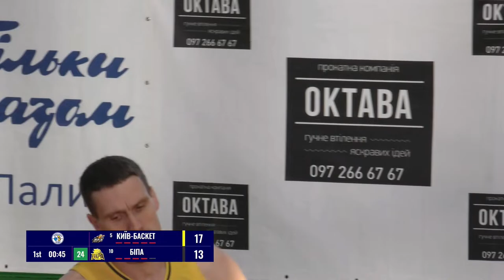БК "Київ-Баскет" – БК "БІПА" 🏀 СУПЕРЛІГА FAVBET